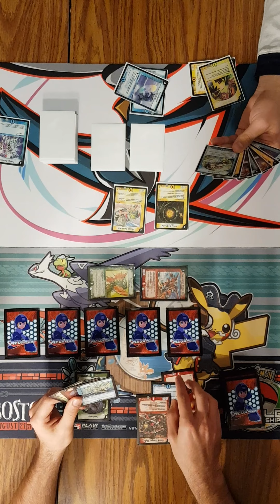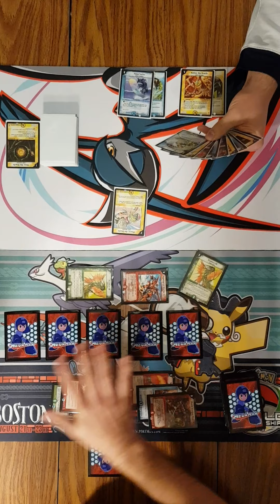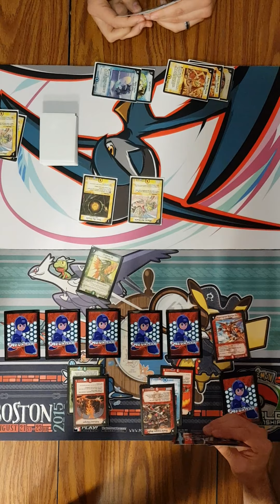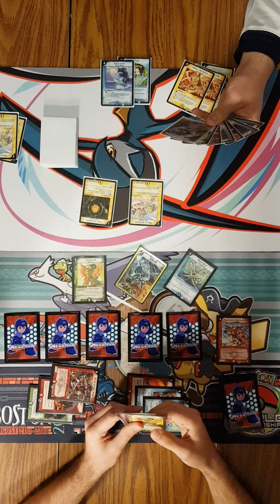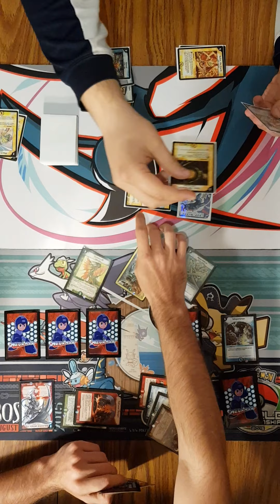Duel Masters Semi-Final #2 Mir Rebirth vs Wise Starnoid Game 2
Game 2 of the 2nd semi-final matchup.  Enjoy!